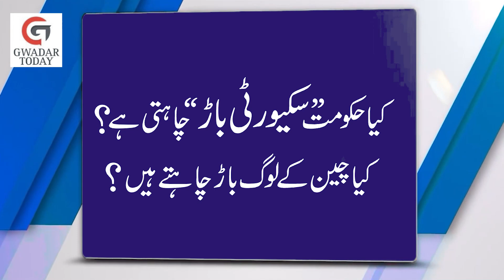Gwadar security fence: Myth & Reality.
Locals of Gwadar protest. Are GPA & China internally want security fence? Balochistan Zia Langu denies any decision on it.